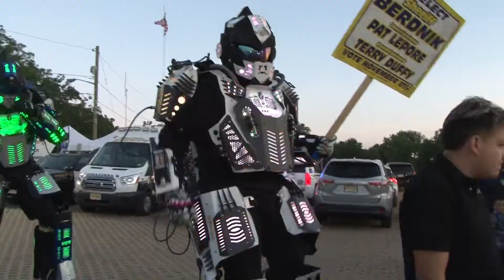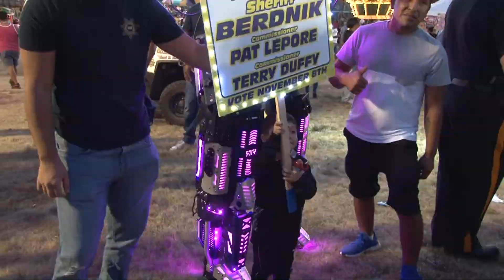Richard H Berdnik At Passaic County Fair 2022